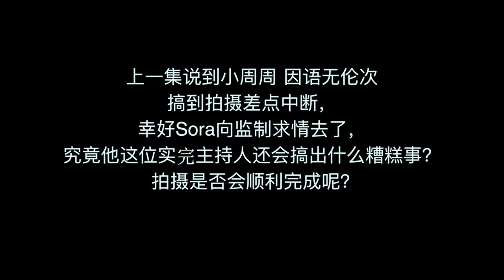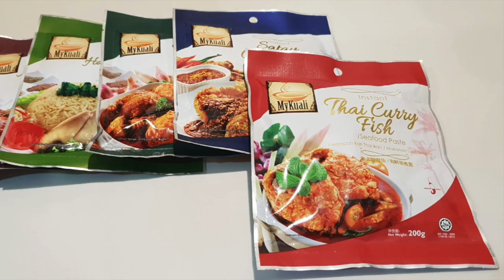快马加边 金太 Ma's SideKick part 2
上一集实习主持人小周周差点搞到录影中断，这一集看他怎么收场...